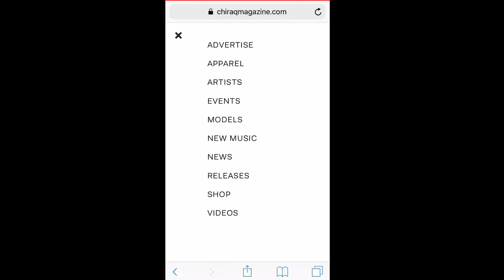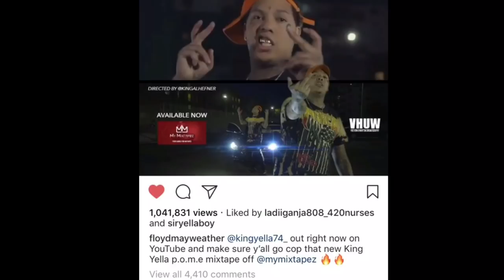Fbg Duck Slide Video Got Rico Recklezz Turnt Up Calls laka films A African Booty Scratcher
Chicago News